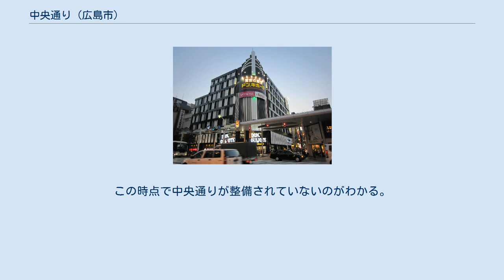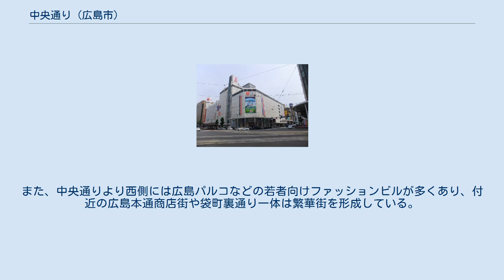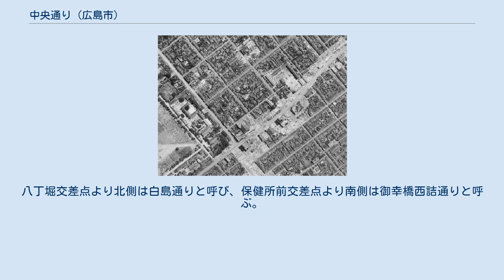中央通り (広島市)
1945年原爆投下直前の八丁堀周辺。
横断する道路が相生通り。
左上から中央下に伸びる太い道路の一本右側が現在の白島通り。
この時点で中央通りが整備されていないのがわかる。
 中央通り（ちゅうおうどおり）は、広島県広島市中区を通る広島市道御幸橋三篠線のうち、相生通りとの交差点である八丁堀交差点から中区富士見町の駅前通りとの交差点である保健所前交差点まで至る道路の通り名である。
中央通商店街（ちゅうおうどおりしょうてんがい）も道路沿線に形成されている。
 広島市中心部を通り、重要な幹線道路であるとともに、八丁堀付近の官公庁街やその南の商店街・繁華街を縦断・形成する。
広島金座街商店街とえびす通り商店街と接続している。
中央通商店街（ちゅうおうどおりしょうてんがい）は八丁堀交差点以南から平和大通りとの交差点である三川町交差点までの中区新天地・三川町に形成されている。
中央通りに該当する区間は1957年頃に開通した。
 八丁堀周辺は広島市最大の歓楽街である流川地区も近く、中央通りより東側の堀川町、新天地、流川、薬研堀は一体的に広島市最大、中国地方最大の歓楽街を形成している。
また、中央通りより西側には広島パルコなどの若者向けファッションビルが多くあり、付近の広島本通商店街や袋町裏通り一体は繁華街を形成している。
八丁堀交差点より北側は白島通りと呼び、保健所前交差点より南側は御幸橋西詰通りと呼ぶ。